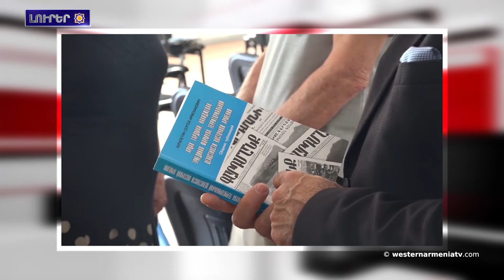Թուրքիոյ դէմ պատժամիջոցներ կիրառելու սպառնալիքն կաճի․Լուրեր 29․10․2020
1.Արեւմտեան Հայաստանը կը դատապարտէ թուրքական հարձակումները Ֆրանսիոյ մէջ
2.ԱՀ Նախագահ Արմենակ Աբրահամեանը այցելեց վիրաւոր Վահան Պատասեանին
3․Թշնամին կը շարունակէ հրթիռակոծել Ստեփանակերտը, Մարտակերտը եւ Շուշին
4․Պայքար Արցախի Հանրապետութեան մէջ բնիկ ժողովուրդի ինքնորոշման իրաւունքի համար
5.Պետդեպ. Թուրքիոյ դէմ պատժամիջոցներ կիրառելու սպառնալիքն կաճի
6.ՀՃՈՒ Հայաստան հիմնադրամը հանդէս  կուգայ նոր նախաձեռնութեամբ
7.Արեւմտեան Հայաստանի տեսարժան վայրերը